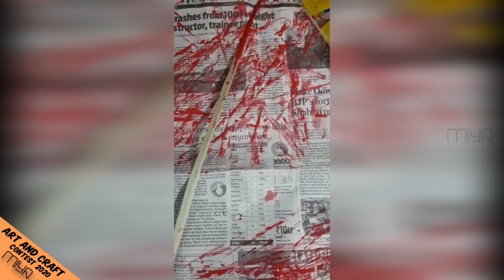MIYA ART & CRAFT CONTEST 2020 | CONTESTANT | A Glady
Instructions to participate in MIYA Art & Craft

1. List of Competition

*Diy Painting
Glass bottle (or) stone

*Calligraphy Fonts
Alphabet from (A-Z) Big and small
only A4 paper allowed

*Sketching
Only Pencil & Crayons are allowed
A4size paper or chart allowed

*Craft from Waste material at home

2. Provide your details in the below format

*Name
*DOB
*Address

3. Instructions
*MIYA Art & Craft is open for all ages
*A participant is allowed to submit only two videos.
*Video should be in Landscape mode it should be 5-10min. should not exceed 10-min.
*Edited video not allowed. you can send it as clip by clip it should come in 10-min.

4. Judging criteria
.50% of marks are allowed by youtube likes, watch hour of the video
and 50% of mark’s by juries
Results will be published on our YOUTUBE channel .
(all art & craft videos will be uploaded in our channel)

5. Send your details to this